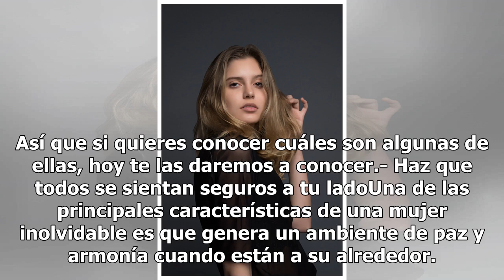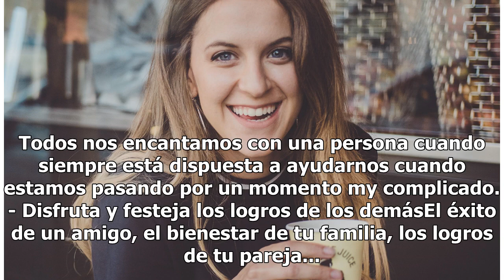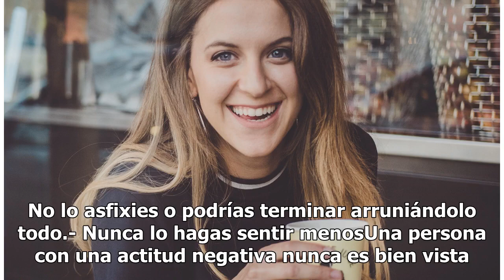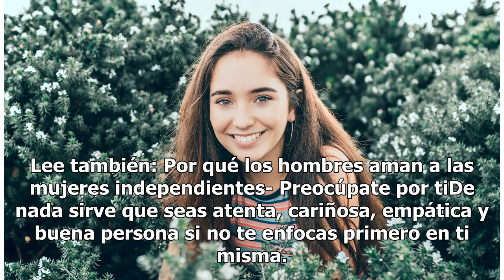Rasgos que tiene una mujer inolvidable y que a ellos enamora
Cómo ser una mujer inolvidable. Así que si quieres conocer cuáles son algunas de ellas, hoy te las daremos a conocer.- Haz ...